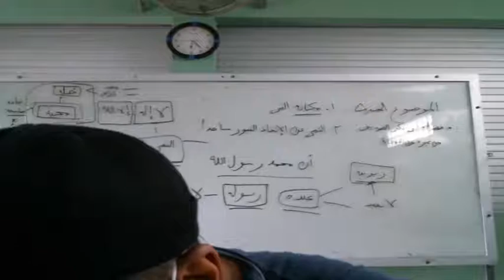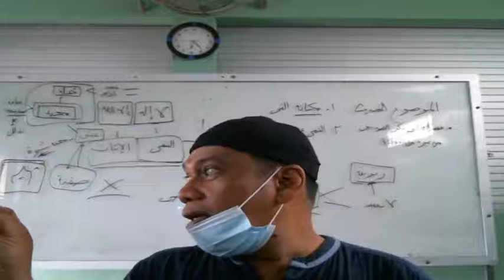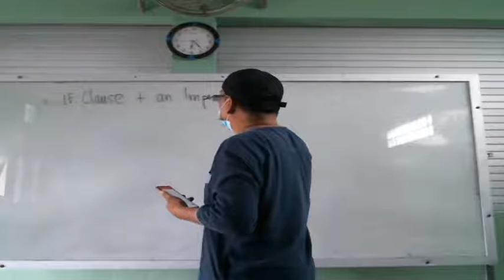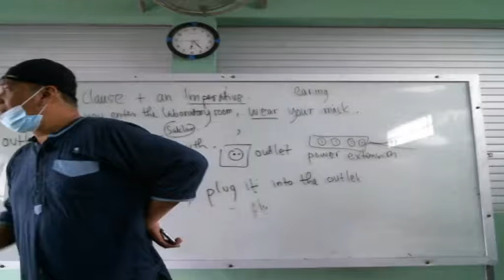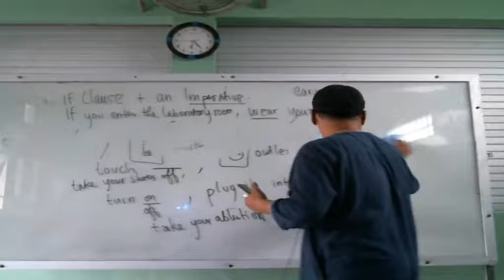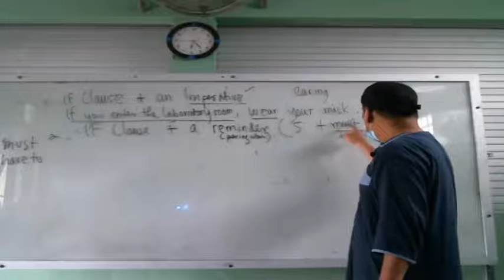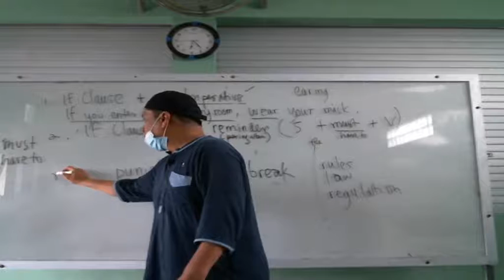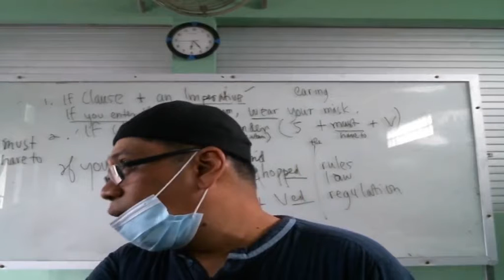12 B (BAHASA INGGRIS) - RABU, 11 AGUSTUS 2021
FAISAL UMRI